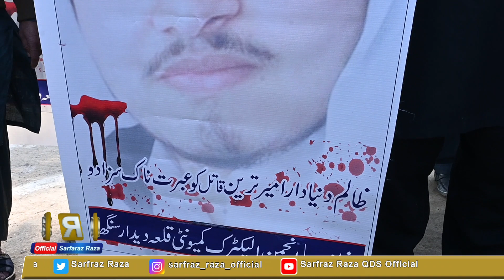Hafiz Amin Reprt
This Channel made for news information in all over the world. This is news preps base channel